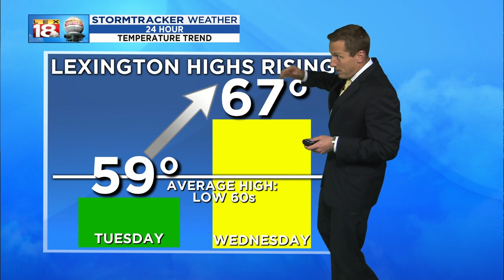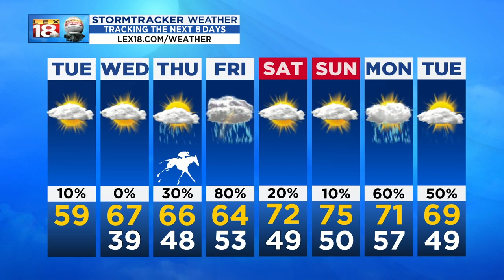Noon Weather - April 2, 2019